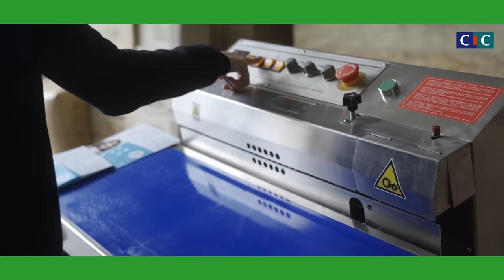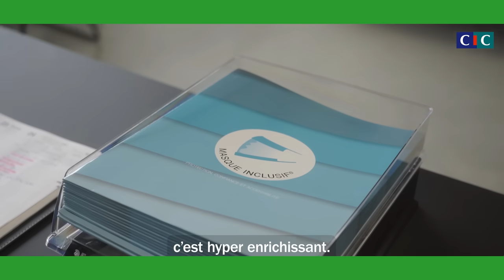CIC présente : Génération Déter - Anissa - Long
La Génération Déter, ce sont des jeunes entrepreneurs déterminés à entreprendre et trouver des solutions face à la crise.
Retrouvez l’histoire d’Anissa Mekrabech qui a créé le Masque Inclusif® pour « rendre la parole » aux sourds et malentendants.

En partenariat avec Konbini.

CIC, Construisons dans un monde qui bouge